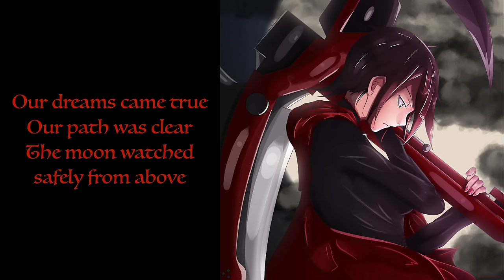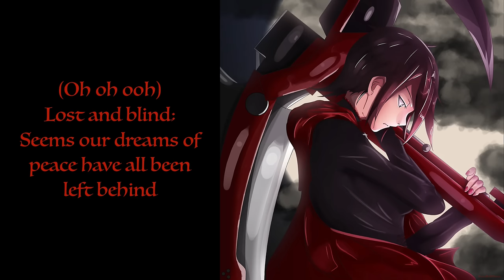Die by Jeff Williams and Casey Lee Williams with Lyrics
Here we go, it's time to DIE! Lol, not really. I hope you all enjoy!

Lyric Proofreader: Zwei Admin